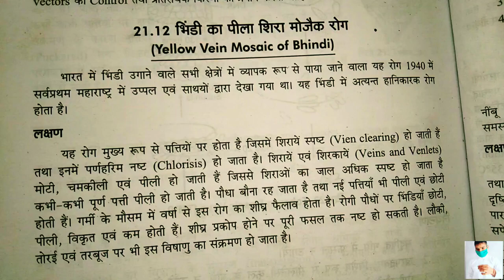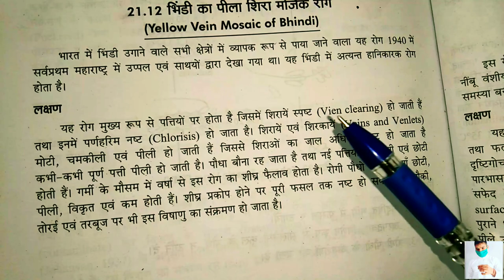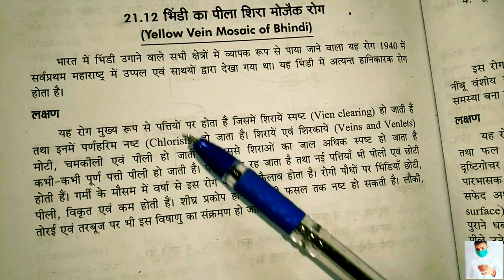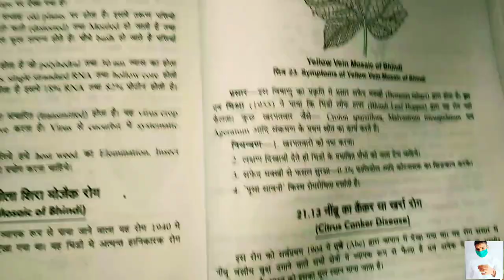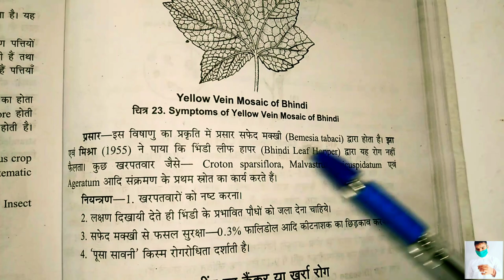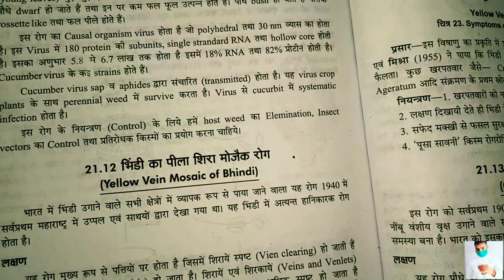Yellow Vein mosaic of bhindi || B.Sc 1st year botany 1st semester Microbiology and plant pathology